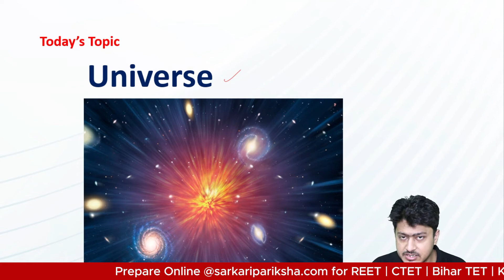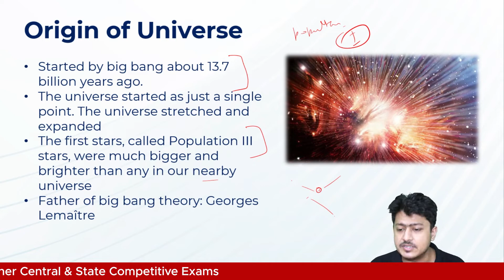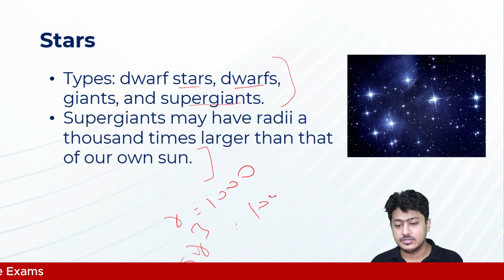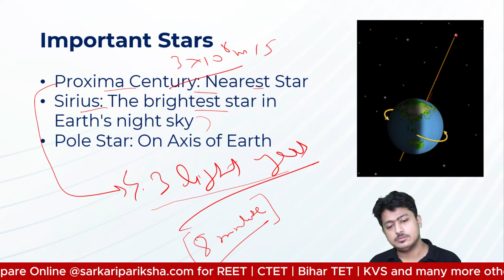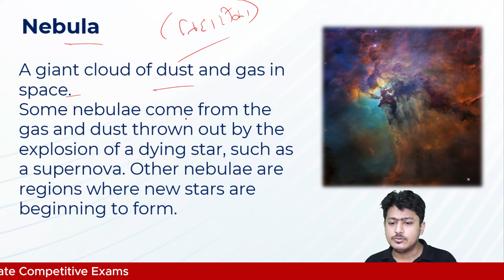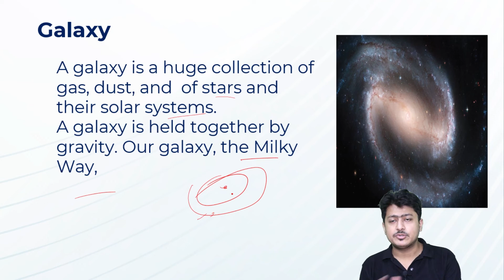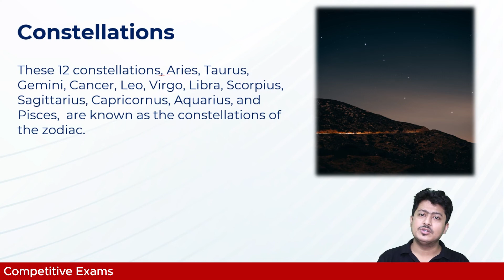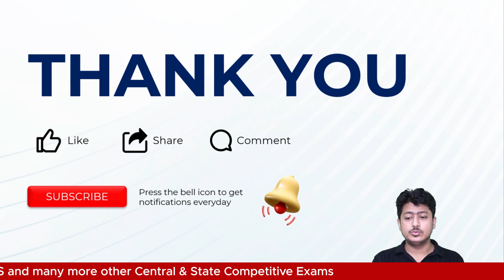Universe | Stars, Planets, Galaxy and Constellations | Full Information | By Prakash Sir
Prakash sir explains everything about the universe in this video, including stars, planets, galaxies, and constellations. Make a note of it, since it will help you in your exams.